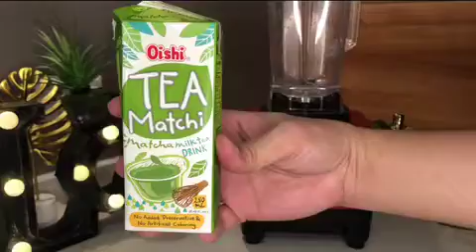DIY Minty Green tea Frappuccino | Home made | Secret Menu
This "Minty green tea Frappuccino" is another one of the Secret Menu Frappuccinos that puts its own spin on a classic dessert. Who in their right mind doesn't like the taste of thin mint girl scout cookies? So, obviously it had to be recreated. The cool mint flavor accentuates the rich flavor of Matcha powder. It's quite delicious. And you don't need to rush and go to your local coffee shop just to order this. In a cheaper price you can do it at the comfort of your own home. Cheers!